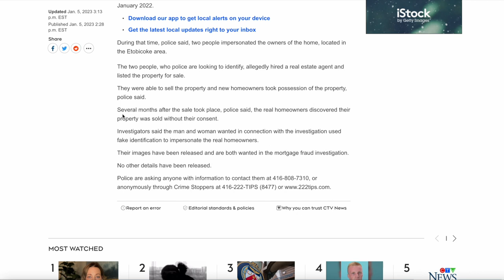Toronto Real Estate Fraud l How to Prevent Your Home From Being Stolen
For the second time in two weeks a Toronto Real Estate Fraudster attempted to steal a Toronto Home. In this video I discuss what happend and how to prevent you from becoming a victim of fraud!

I also provide advice on:
-Toronto Real Estate Market
-Selling your home 💰
-Buying a new home 🏡